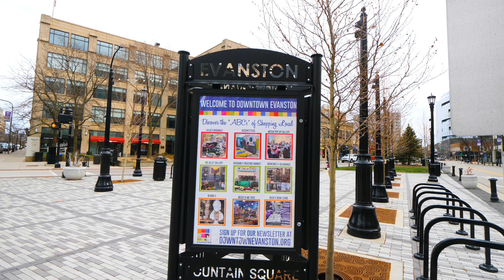Smart Home Technology in Evanston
Stunning 4 bedroom, 3.1 bath 2018 new construction home on extra long 163ft lot. Seller upgraded the home with custom integrated home technology.